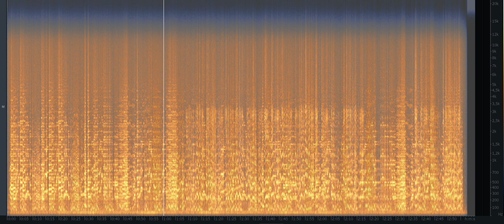Before/After - Orquesta Juan D'Arienzo - Singer: Hector Maurè - 1943 - Yo quiero cantar un tango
Restored in April 2022

In this video you will find an alternation of restored and original parts. The aim is to demonstrate the improvement in listening quality that a measured and unobtrusive restoration can bring. I restore music as if it were a painting, a work of art. Respect for the material and the patina.

In questo video trovate un'alternanza di parti restaurate ed originali. L'obiettivo è di dimostrare il miglioramento della qualità di ascolto che un restauro misurato e non invadente può portare. Restauro la musica come se si trattasse di un quadro, di un'opera d'arte. Rispetto della materia e della patina.

En este video encontrarás una alternancia de piezas restauradas y originales. El objetivo es demostrar la mejora en la calidad de la audición que puede aportar una restauración mesurada y discreta. Recupero la música como si fuera un cuadro, una obra de arte. Respeto por el material y la pátina.